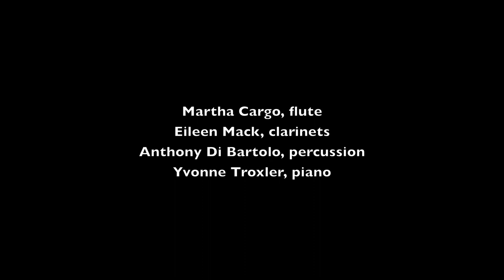Glass Farm Ensemble: Hummingbirds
Denis Schuler: Hummingbirds
May 29, 2014: Symphony Space